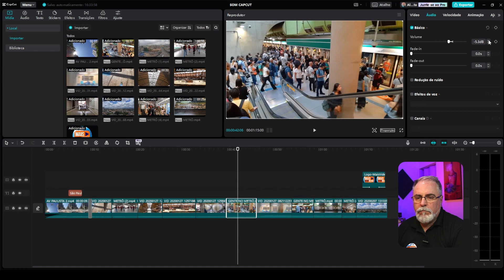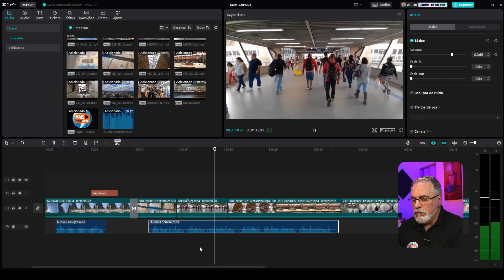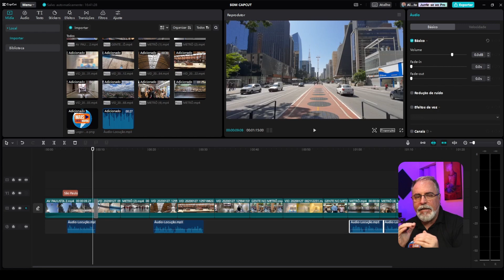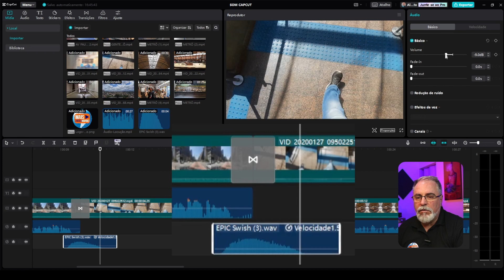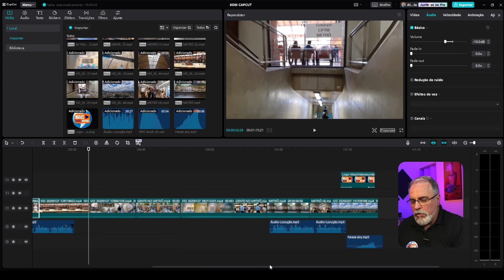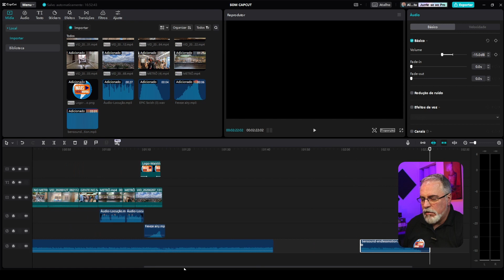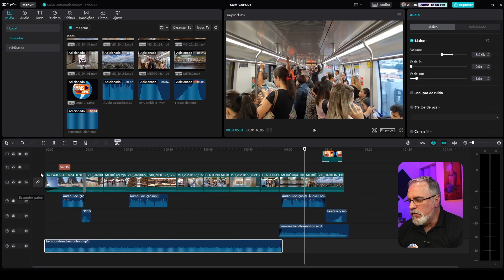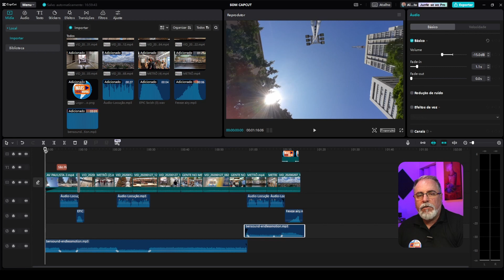Como EDITAR SOM com QUALIDADE PROFISSIONAL no CAPCUT para PC | Maisvideomundo #207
Neste vídeo vamos mostrar o PASSO-A-PASSO para EDITAR SOM com QUALIDADE PROFISSIONAL usando o CAPCUT para PC! Confira!

ÍNDICE PARA IR DIRETO AO PONTO:
00:00 - Apresentação
01:45 - Editando o Áudio Direto no Capcut
04:31 - Inserindo a Locução no Capcut
10:51 - Editando os Efeitos Sonoros no Capcut
16:06 - Editando Trilha Musical no Capcut
20:34 - Ajustando Níveis de Volume no Capcut
23:42 - Resultado e conclusão.

CONHEÇA NOSSOS LIVROS SOBRE CRIAÇÃO AUDIOVISUAL:
Link para o site da editora Summus:

Link para comprar na Amazon

LISTA DE EQUIPAMENTOS E ACESSÓRIOS:
(Sempre verifique os dados do produto, TAXAS e prazos de entrega ANTES de COMPRAR!)

Camera Canon SL2 + Lente 18-55mm
Lapela Sony ECM
Kit Fundo Verde (Chroma Key)
Grampos de Fixação
Refletor de LED YN600L II na Amazon
Refletor LED YN600 L II AliExpress (SEM BATERIA)
Link da Bateria NP-F960/ F970 - Aliexpress
Link do Softbox Dobrável - Aliexpress
Kit de Rebatedor/Difusor 5x1 - 60cm:
Amazon / Aliexpress
Refletor LED Exterior RGB com controle – 10w
Fita de LED RGB 5m com controle remoto

Produzido por
MAISVIDEOMUNDO